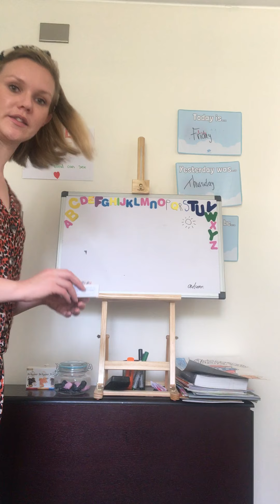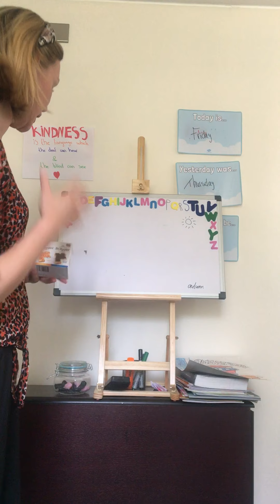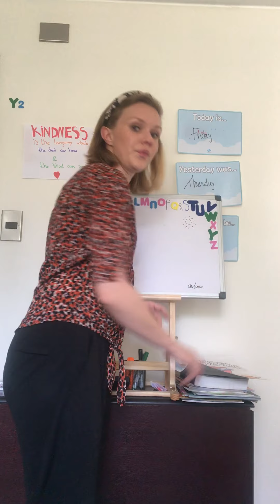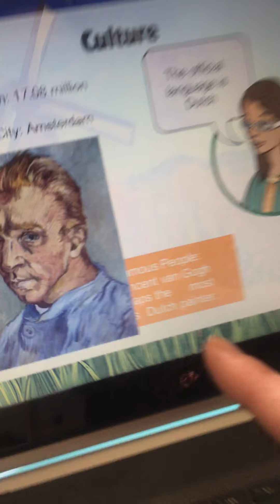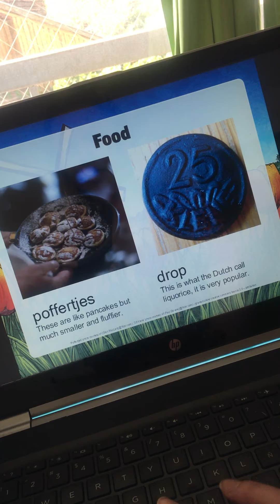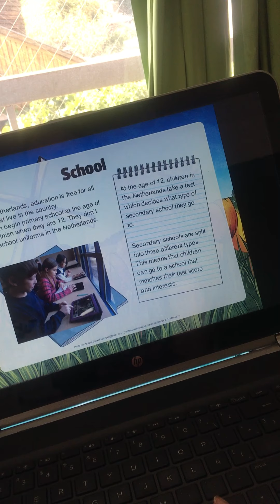Y2 Geography 13/04 part 1